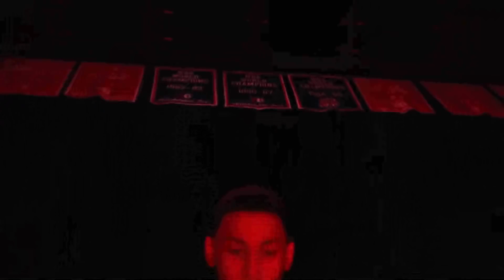Ben Simmons - New King (2018 HD MIX)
Ben Simmons
By Pazner_49.